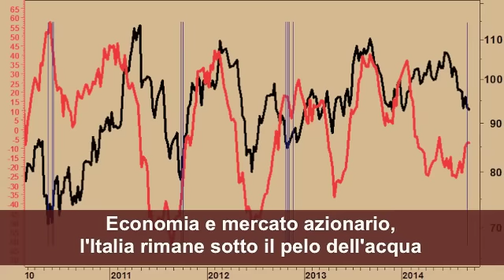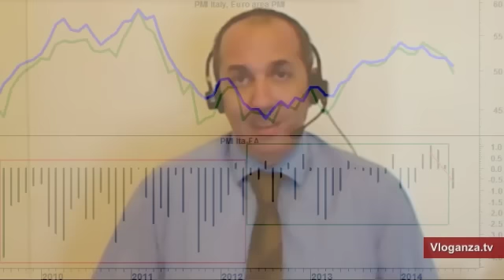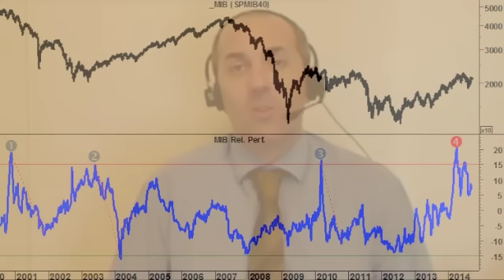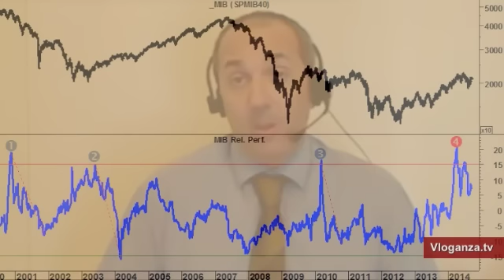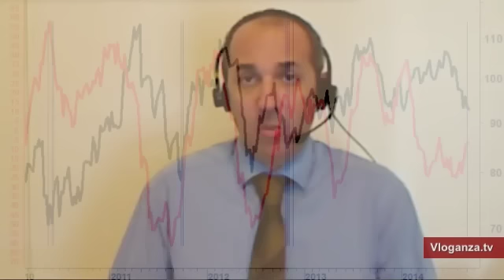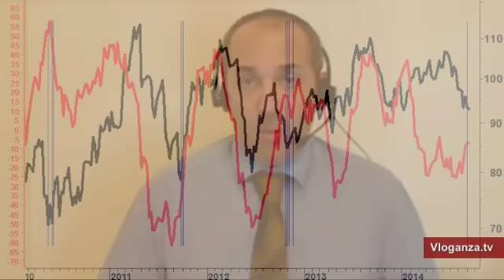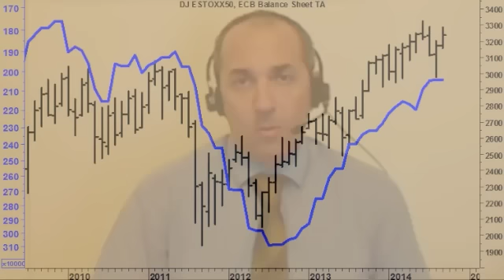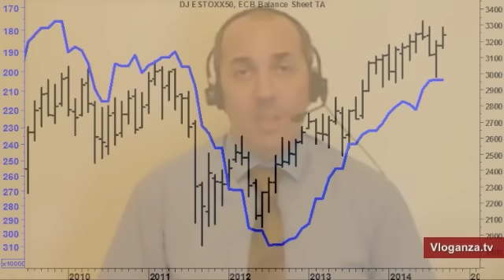Italia sotto il pelo dell'acqua - Analisi tecnica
La produzione industriale dell'Italia cala oltre le aspettative a luglio, fino al livello più basso dall'aprile 2009. Gli indici azionari di Borsa italiana tentano il recupero ma risultano perdenti nel confronto con l'Eurostoxx 50. Il prezzo del petrolio rimane debole nonostante il miglioramento del ciclo economico globale. La prospettiva di un'espansione del bilancio della Banca centrale europea è una minaccia per il mercato azionario in rialzo dalla metà del 2012.

Gaetano Evangelista - Amministratore unico di Age Italia da Bari: "L'andamento stagnante del nostro mercato è il riflesso di un'economia reale in che in Italia sta tornando sotto il pelo dell'acqua, rimane da verificare  se le misure annunciate, piuttosto timide, di rilancio della nostra economia saranno sufficienti ad evitare quello che i grafici inesorabilmente ci testimoniano".